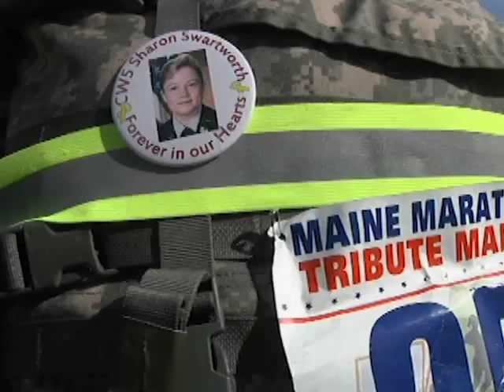Maine Guardsmen March to Honor Fallen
Members of the Maine Army National Guard took part in an annual 26.2 mile march dedicated to the memory of their fallen Soldiers.  During the last two miles, families of the fallen join in the march.  Story by SSG Alyson Pelletier